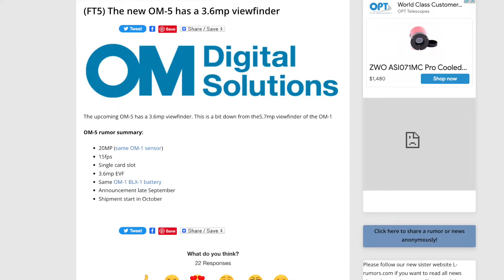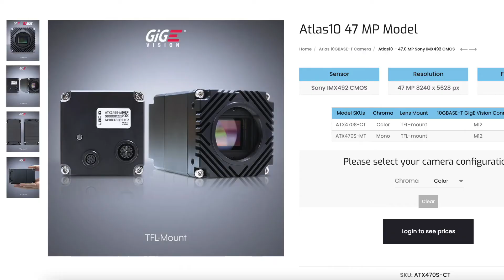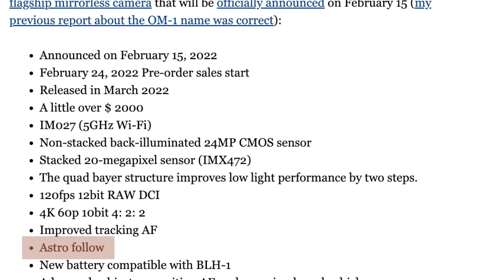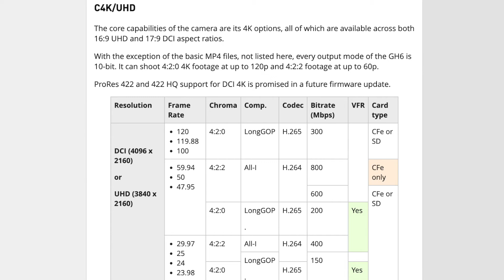OM Systems OM-5 rumors | What it should be but probably not and a small update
Hey everyone, it's been a while. But I think I'm ready to get back to it! First things first are the OM-5 rumors. Then I talk about a few things that's happening with me.